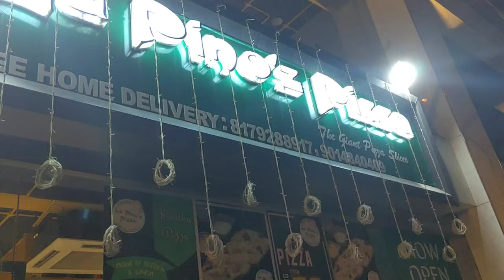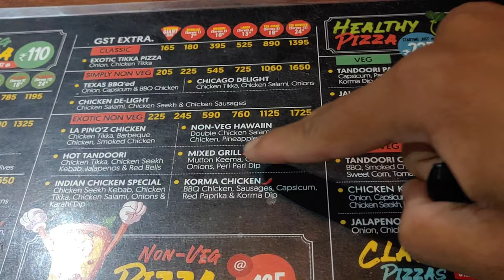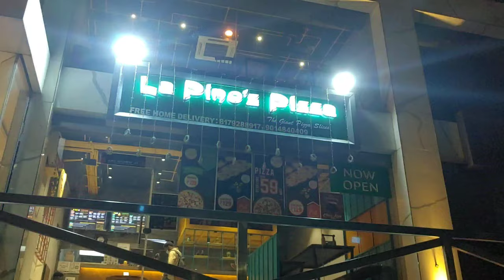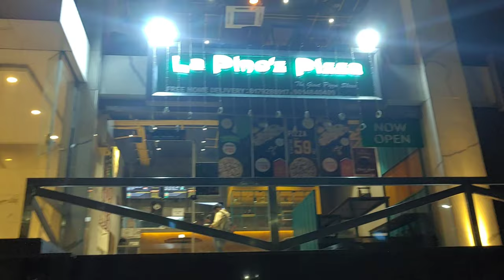Eating Worlds Largest Pizza! La Pino's Hyderabad| HRDR Vlogs - 14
OK, not the worlds largest pizza but the largest one that we had.

UPI: dhanraj7716@oksbi